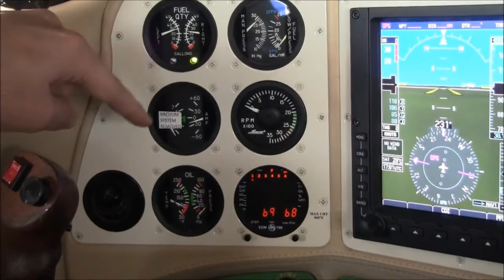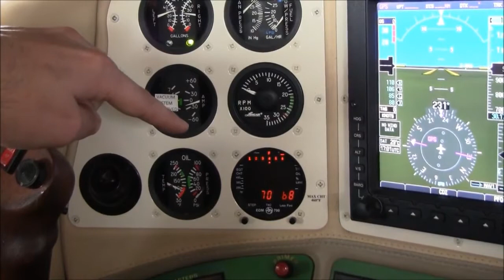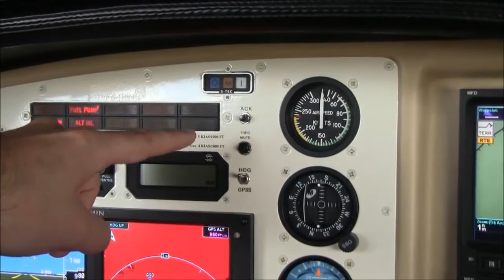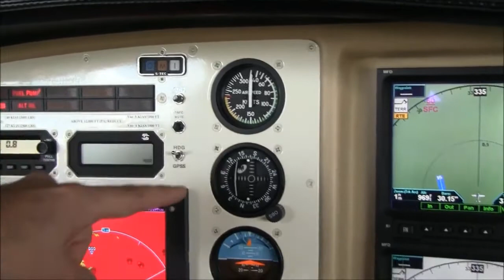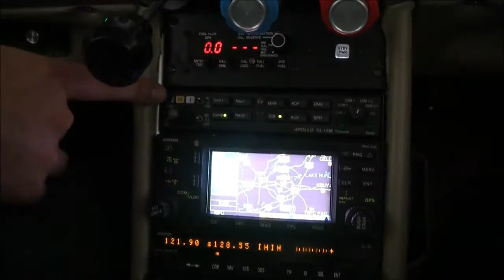2002 COLUMBIA 300 For Sale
Title: 2002 COLUMBIA 300 For Sale